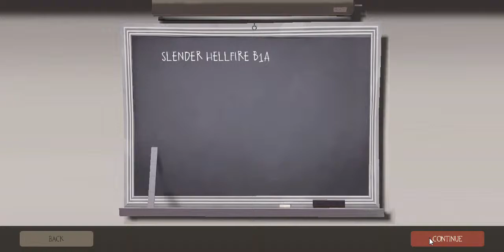Hellfire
A more close to ripping of Doom 3.